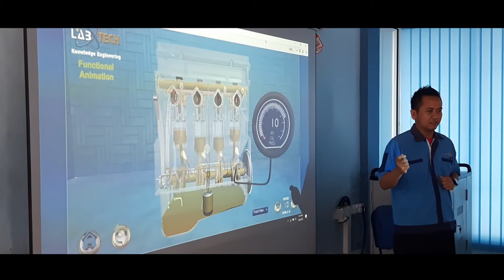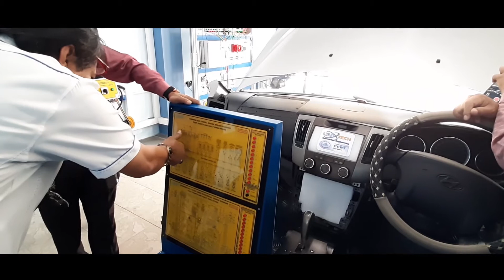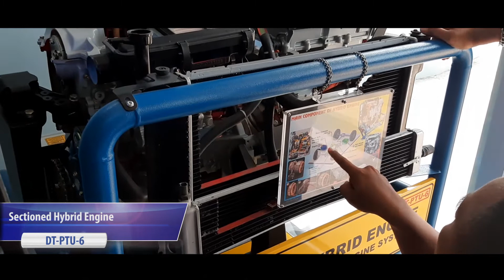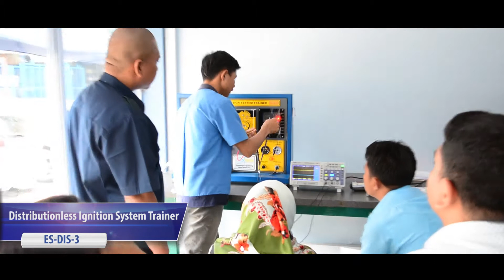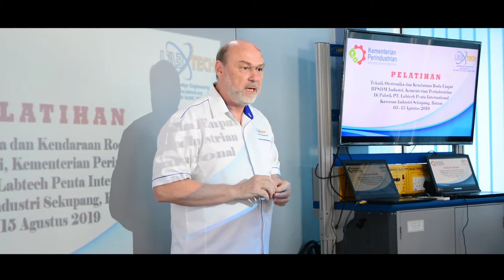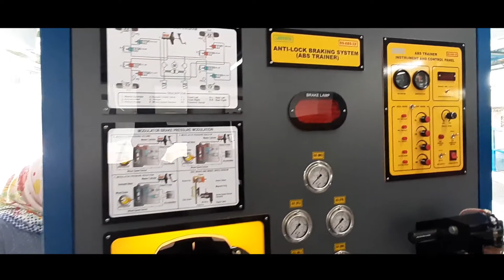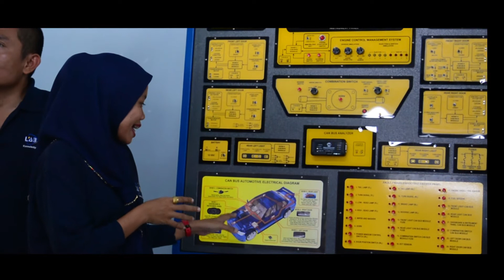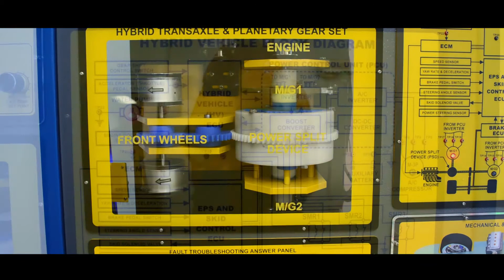Autotronic Training in Labtech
Labtech provide an Autotronic Training for Vocational teacher in Indonesia. Training held on Aug 5-15, 2019 in Labtech Factory in Batam